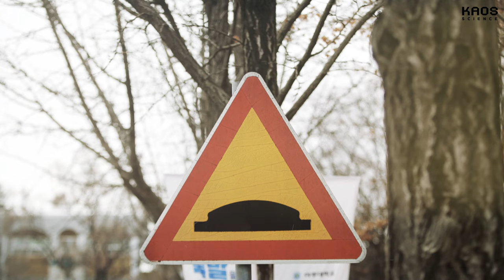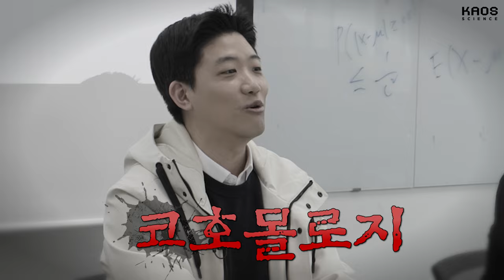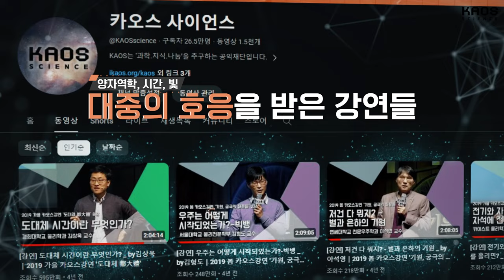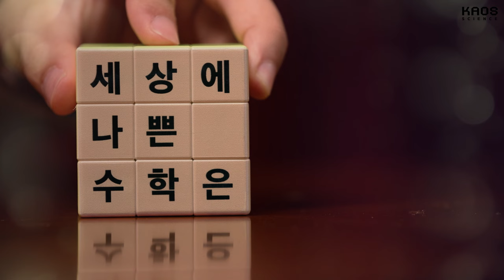[2024 봄 카오스강연] 현실 자각 제대로 한 카오스 수학자 3인방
2024년 봄 카오스강연
"세상에 나쁜 수학은 없다"

수학은 어렵고! 따분하고! 피하고 싶은 시험!
그래서 나쁘기만 했던 너...

카오스의 수학자 3인방이
본격적인 강연을 앞두고
현장 조사에 나섰습니다.

어떻게 하면
좀 더 좋은, 재미있는, 유익한 강연을 할 수 있을까
수포자와 수사자(수학을 사랑하는 자) 모두를
만족하게 할 강연을 위해
오늘도 고민하는 수학자 3인방!!

그들의 좌충우돌 조사 현장